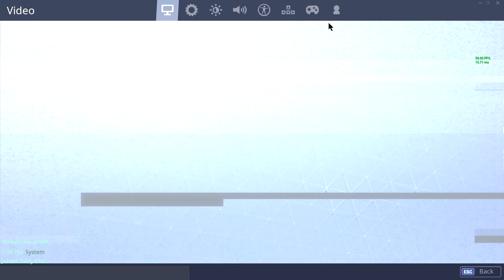Wukong, Dark Vanguard, and Tomatohead Skins are back! (Fortnite Battle Royale) (Item Shop 3/26/19)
Its a meh shop, might get tomatohead with Code Crafty. Other than that, boring shop until they bring back basketball skins.